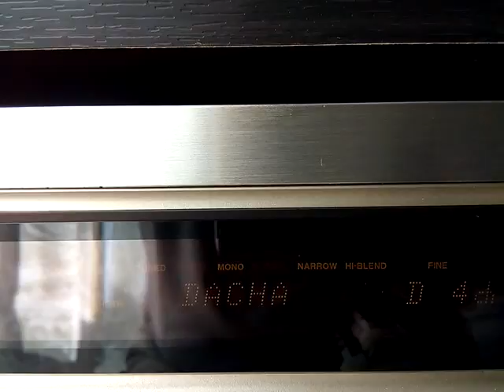Rusia Sporadic p2